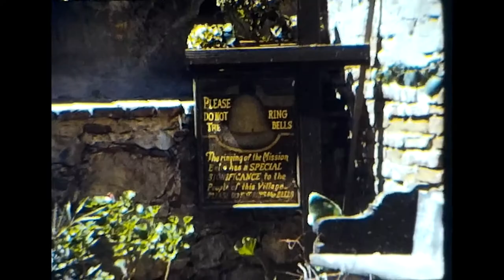San Juan Capistrano Mission 1970 Vintage Footage Video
Preserve to digitize your family's memories? Here's some converters to get you started.

8mm/Super 8 Film digitizer on Amazon